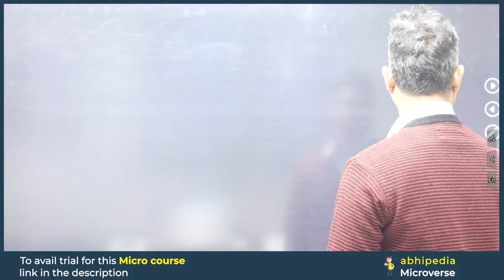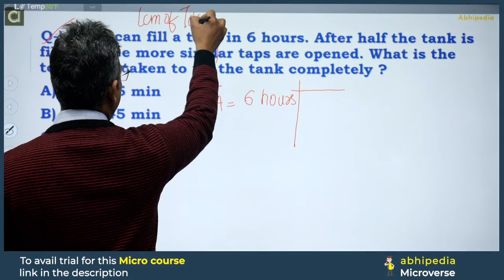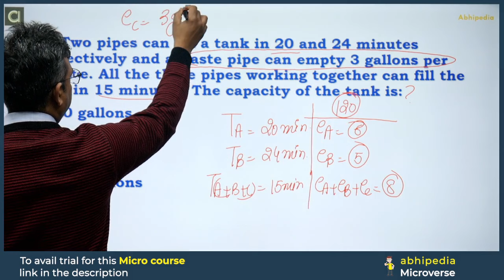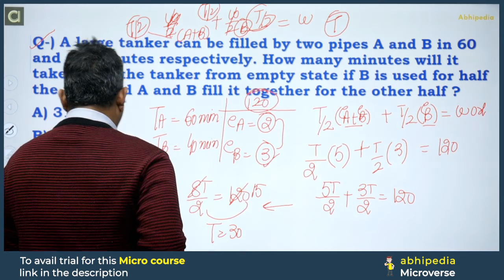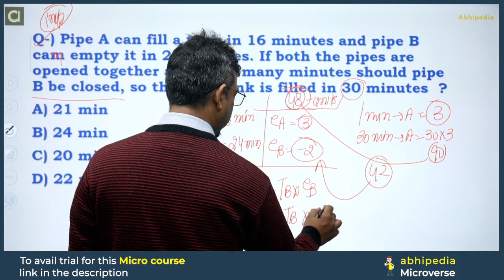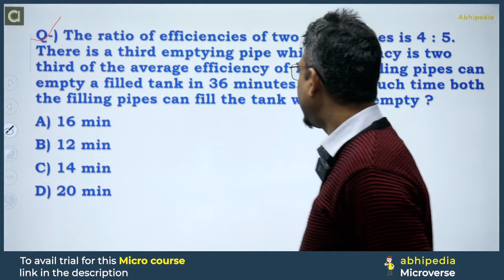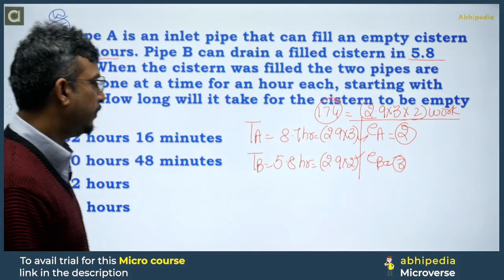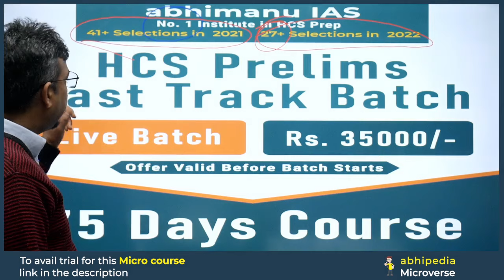HCS Prelims 2024 MCQ Based Revision Course | CSAT | Pipe & Cisterns | Micro Courses | abhimanu IAS